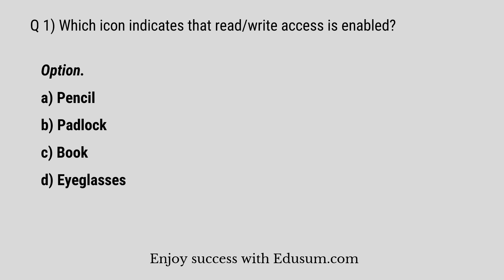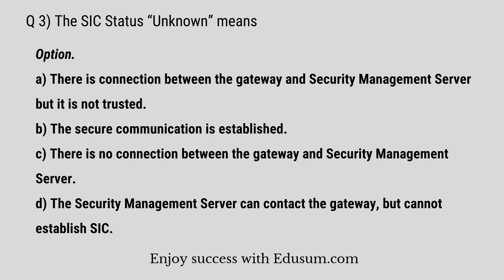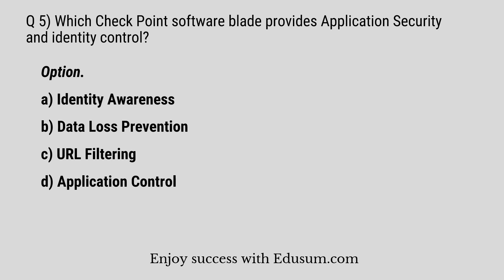CCSA Practice Test: Best Way To Prepare for Check Point 156-215.81 Certification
Make Your 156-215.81 certification journey easy. Discover the reliable 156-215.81 sample questions and additional resources through this video.
Want to Crack Check Point Security Administrator certification exam?
➤ Take the practice exams provided on this link. This will help you to crack Check Point CCSA certification exam.
➤ Are you worried about clearing Check Point 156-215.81 certification exam?
➤ Is it hard to get a job without Check Point Security Administrator certification?
➤ Do you need a salary hike with Check Point 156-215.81 certification?

Here at EDUsum.com, we provide you exclusive practice questions. Our team of experts have designed this Check Point Security Administrator practice questions. The questions are well selected so it leads you towards success. Our unique Check Point 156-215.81 practice test offers some great features. These are listed below:

➤ It gives you a chance to solve real time scenario based questions for Check Point 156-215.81 certification.
➤ You get unlimited attempts for two months to solve Check Point Certified Security Administrator (CCSA) R81 sample questions.

➤ You become updated about the detailed syllabus.
➤ Before taking the practice test, glimpse of sample question is offered.
➤ For more information on Check Point practice tests please refer to FAQs.
➤ Visit this link to know more about Check Point Security Administrator.